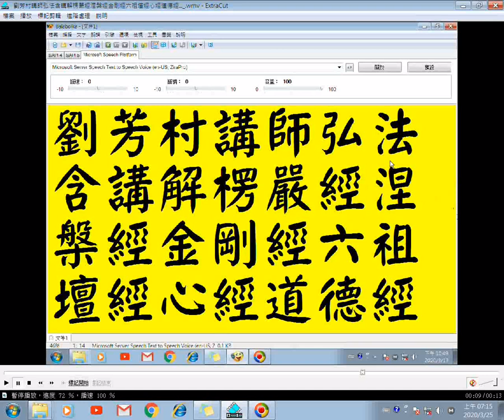劉芳村講師弘法25含講解道德經04六祖壇經楞嚴經涅槃經金剛經心經